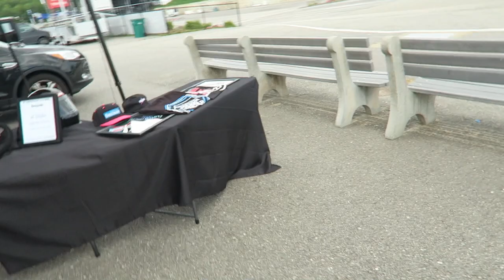FINALLY BEHIND THE WHEEL!!! CKC DRIFT EVENT!!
Thank you to Mike and Jackie / NEDCO for letting me taking out the 350z drifting!! Had a blast such an amazing experience! Love you guys!